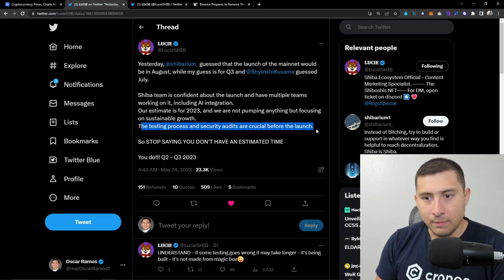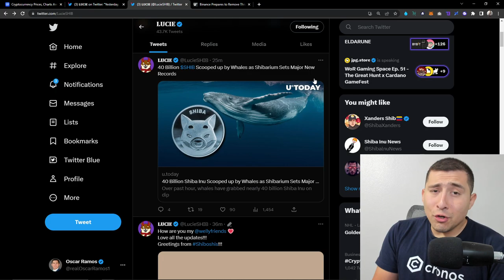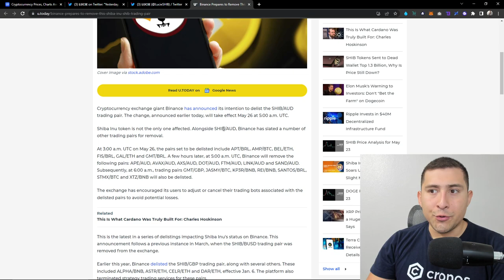SHIBA INU BIG UPDATE! IT'S COMING (BE READY)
0:00 Intro